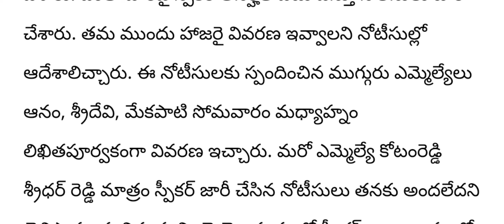కొద్దిసేపటికి క్రితమే స్పీకర్ రాజీనామా||ap political news||telugu news